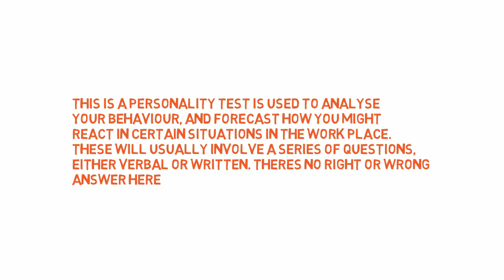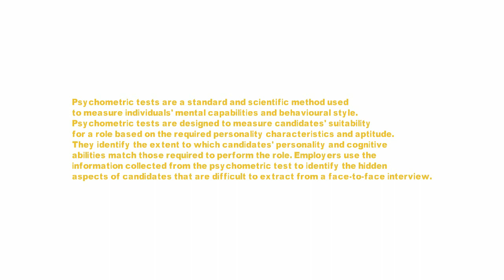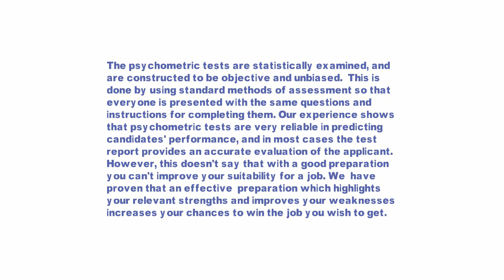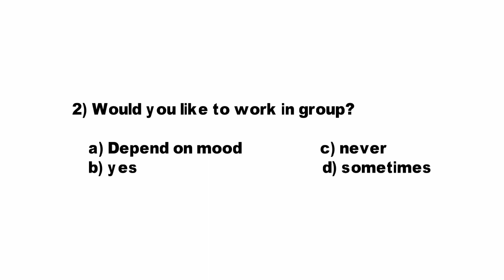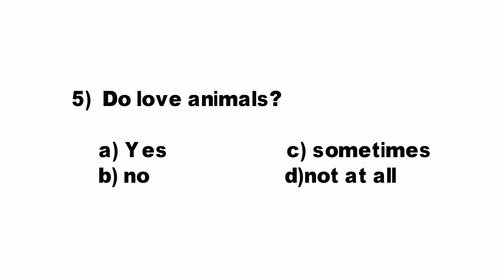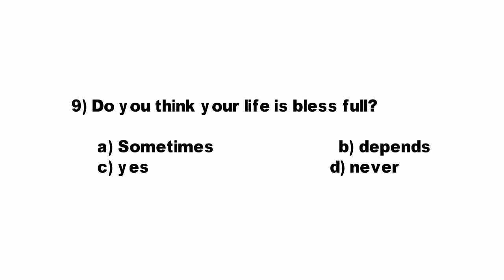Psychometric test for merchant navy in full details (Anglo Eastern Sponsership)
Hello there, I am seafarer currently taking training from Anglo Eastern and I've created this channel to share helpful or entertaining videos about merchant navy, vlogs, magic, and some mechanical engineering related topics. Some things you can expect by subscribing to this channel are the query and some kind of education related to merchant navy, vlogs of my sea life, education of ships and mechanical engineering topics.

if you want to ask any question regarding Anglo Eastern or related to this field you are free to make comment.

I started this channel so I  would have a place to share my knowledge, express myself and give the best things available to me.  To provide the edge cutting knowledge and the best in the industry is my goal and vision for the youtube community.